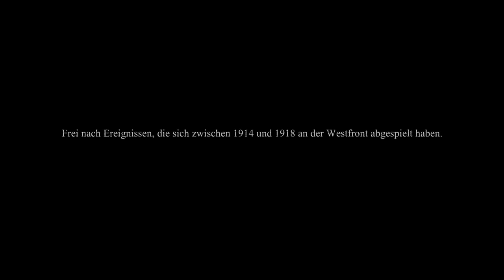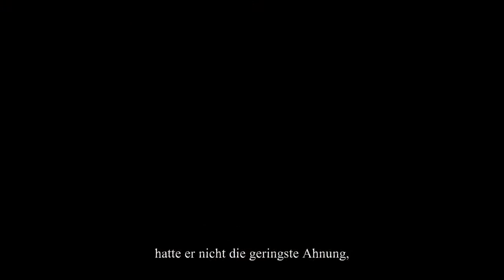VALIANT HEARTS THE GREAT WAR [HD] #001 - Der erste Weltkrieg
Wenn dir das Spiel gefällt, dann kauf dir das Spiel Original!